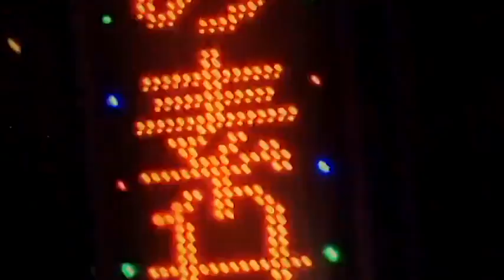MAAL A GOOMBA- THE OOKIE (PROD. BY MORRI$)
Dir by Alex Lee